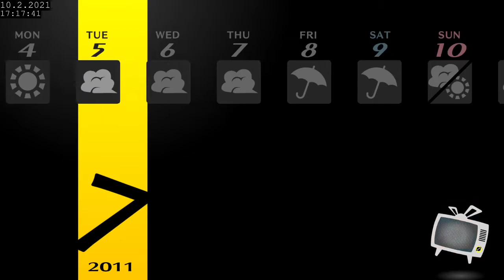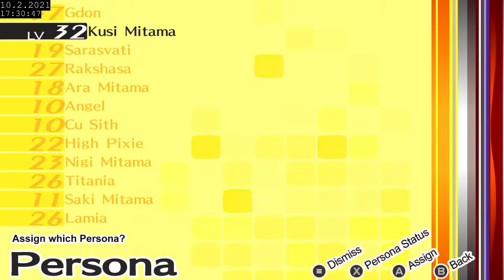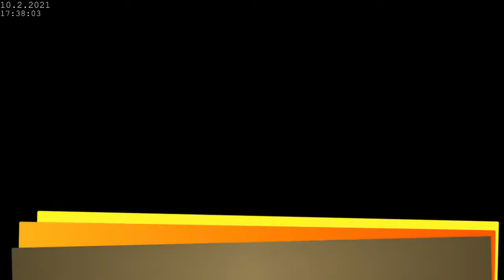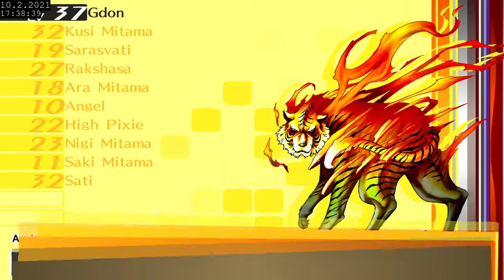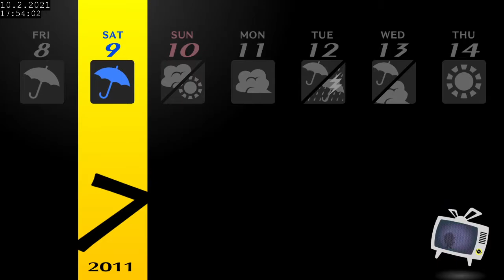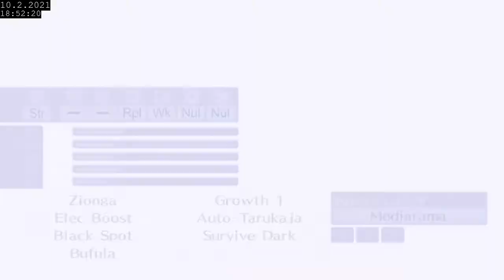Persona 4 Golden Full Playthrough - Part 21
WILL GOKU BE ABLE TO POWER UP THE SPIRIT NUKE IN TIME TO PREVENT ANIME FROM EVER EXISTING? FIND OUT NEXT TIME ON DRAGON'S BALLS T